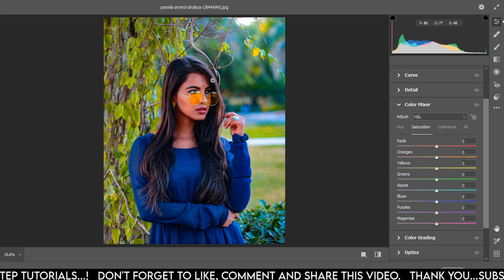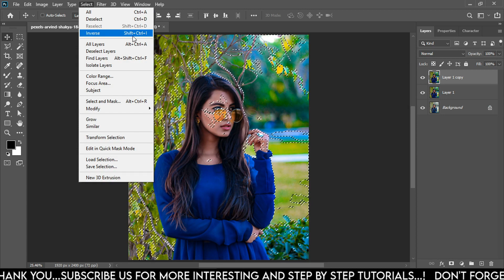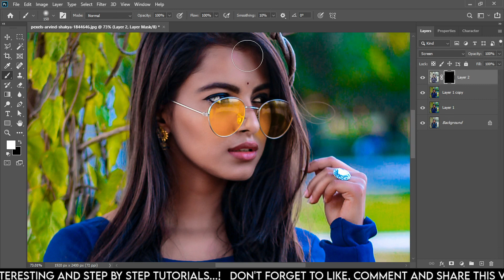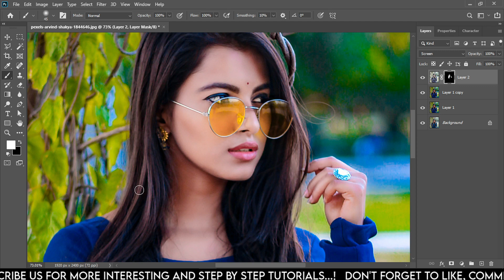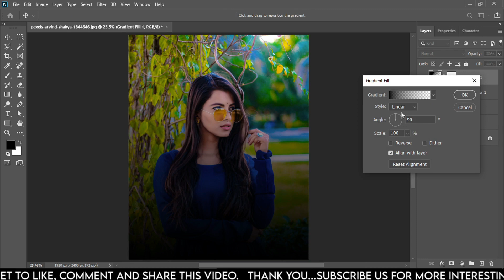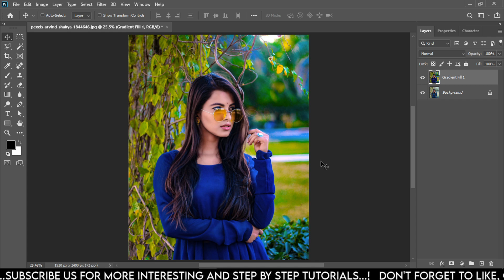How To Edit Photos Like A Professional | Photoshop Editing Tutorial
In this Photoshop Tutorial, I'll show you "How To Edit Photos Like A Professional".
Everyone want to edit their photos like a pro. So, I've decide to cover photo editing in Photoshop in today's tutorial.